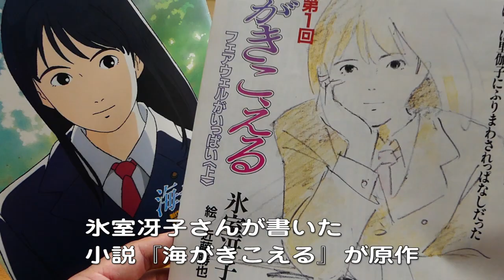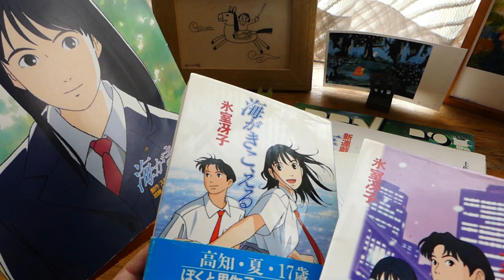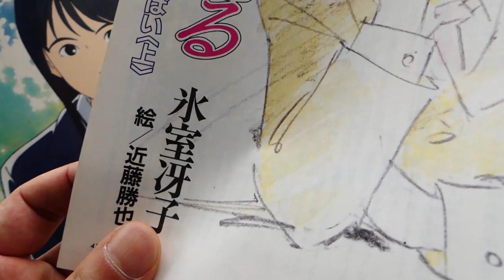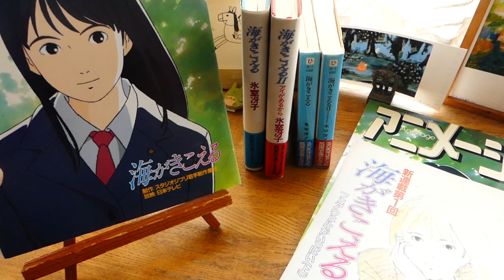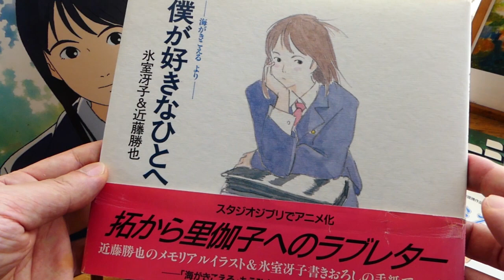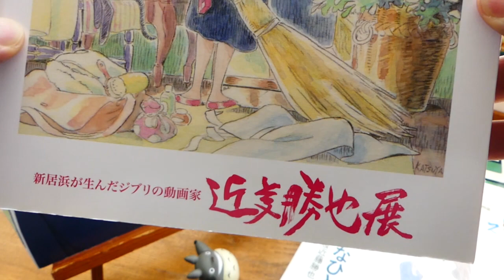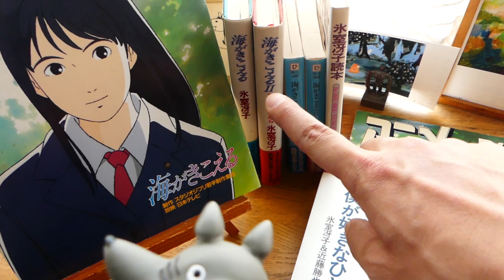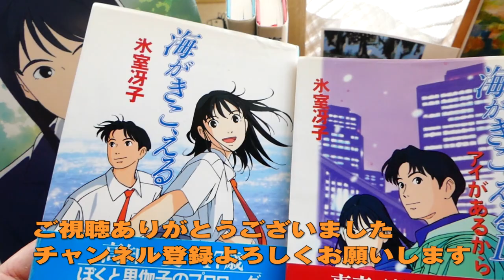ジブリ初の学園モノ『海がきこえる』を徹底解説！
◎小説版『海がきこえる』アニメージュ連載版のススメ